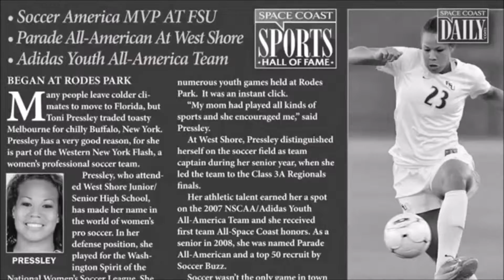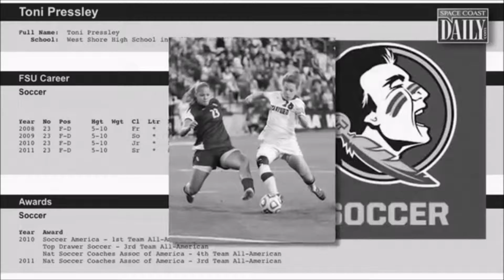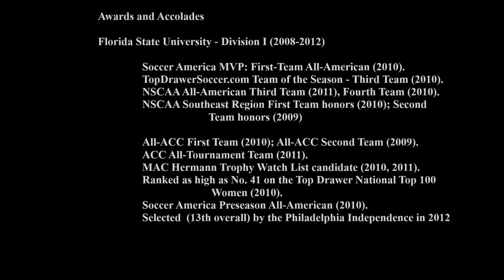Pressley Plays Intro to Toni Pressley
Introduction and highlights to soccer phenom Toni Pressley.